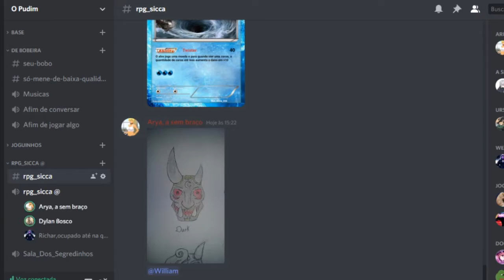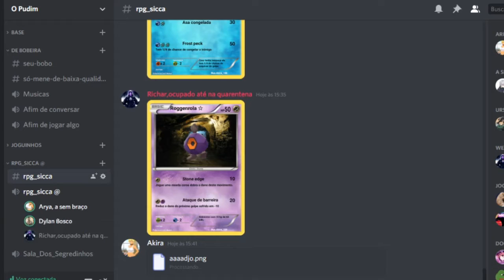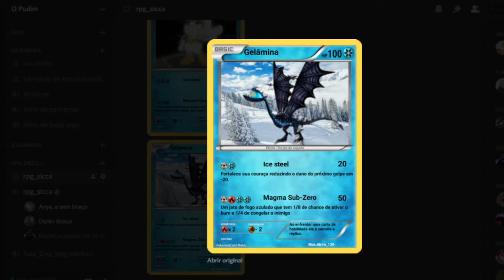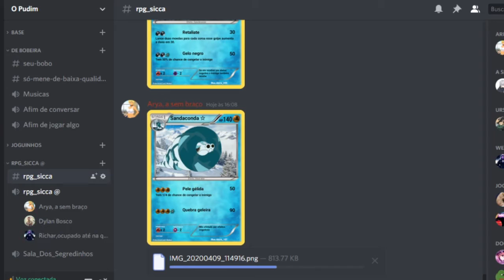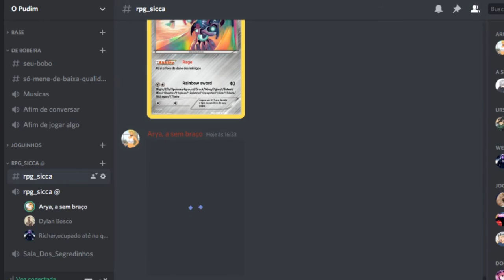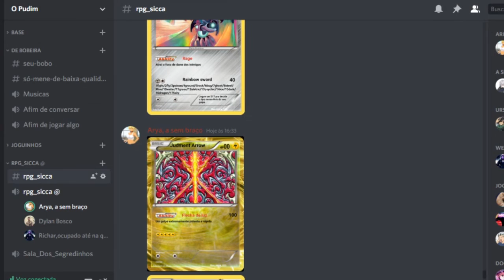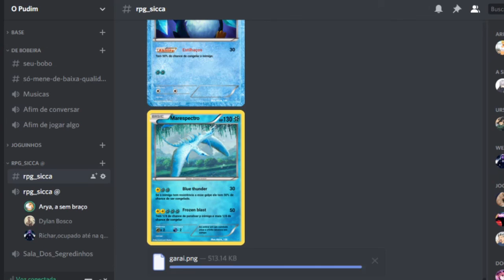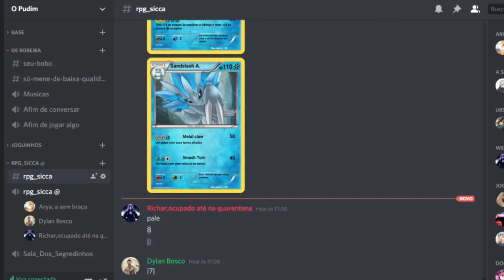Rpg Card Game ( primeira temporada ) #4 / Um problema gigantesco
Mais um vídeo de rpg card game espero que vocês estejam gostando pois eu gostei muito desse rpg e pretendo trazer mais.